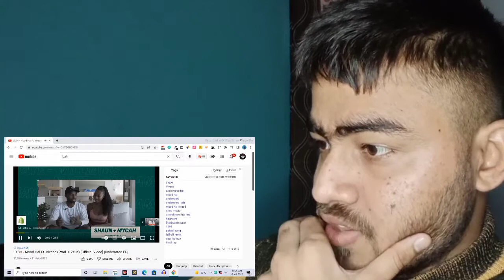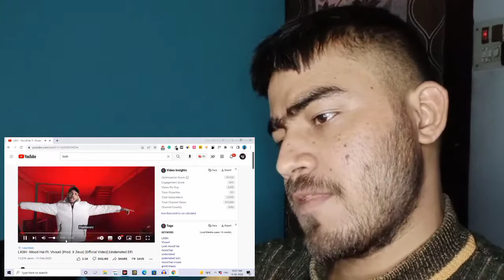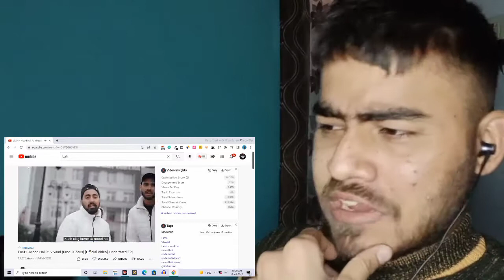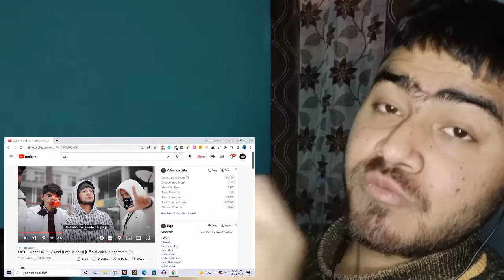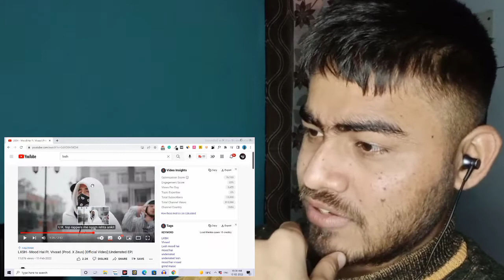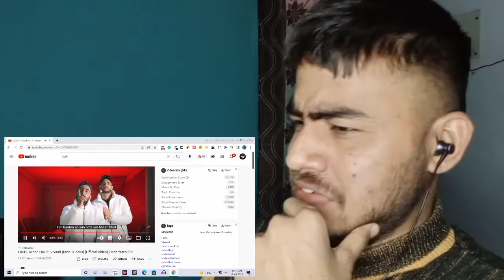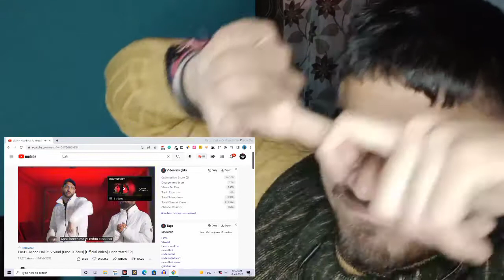LXSH - Mood Hai Reaction ft. Vivaad (Prod. X Zeus) [Official Video] |Underrated EP